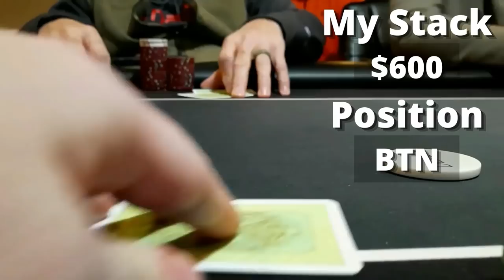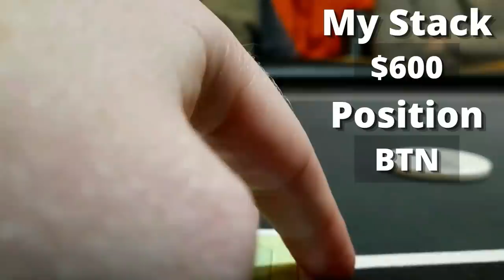Poker Vlog - $1,000 POT!!! - 3-Way ALL-IN w Straight Flush Draw - MASSIVE SESSION! - Poker Vloggers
Making Moves in a Private Poker Game and playing a Massive 3-Way All-IN.

My Poker Vlog is up and coming and while I don’t have the bankroll or play the stakes like Brad Owens Poker vlog, Andrew Neeme poker vlog or Rampage poker vlog, but I'm out here grinding to make a living.

This Poker Vlog 2020 follows my story. Andrew Neeme’s vlog was my inspiration and now I’m trying to make my own way.

This is the newest episode of my Poker Vlog.
I use to improve my game.